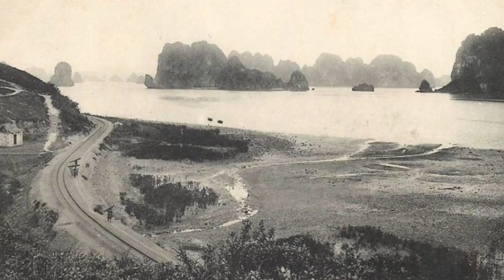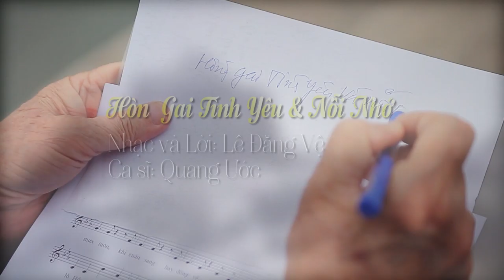Hòn Gai Tình Yêu Và Nỗi Nhớ - Lê Đăng Vệ - Quang Ước [ Offcial Video ]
Hòn Gai Tình Yêu Và Nỗi Nhớ
Nhạc và lời: Nhạc sĩ  Lê Đăng Vệ
Thể hiện: Ca sĩ Quang Ước
Mix & Master: 14 Records
Video: 14 Records
Đây là 1 sáng tác hết sức tâm đắc về Hòn Gai xưa của nhạc sĩ Lê Đăng Vệ.